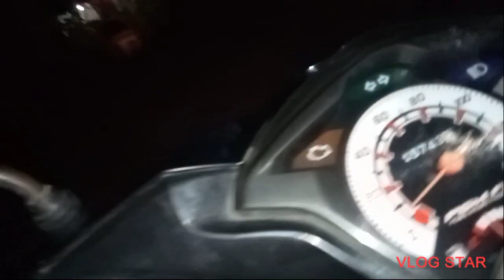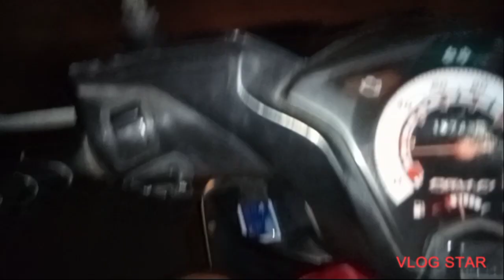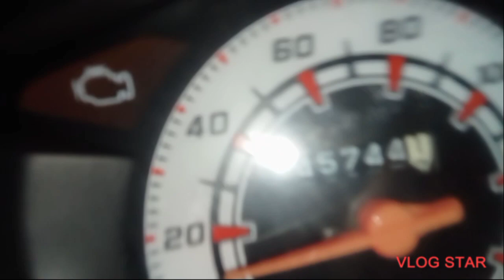Jum'at merinding!!!!! ngantar less liwati tempat angker 🦆🦆🦆@AP_comunity14